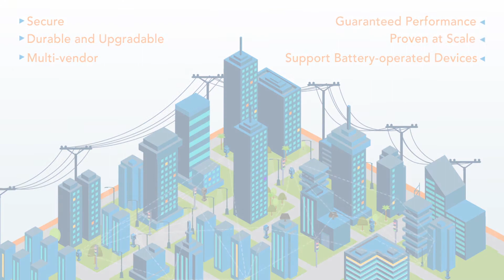Wi-SUN: Mesh vs Cellular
ELEKTRON lanciert mit UPC, eine der führenden Telekommunikations- und Unterhaltungsanbieterin der Schweiz, massgeschneiderte «Internet of Things»-Lösungen (IoT). Die Partner setzen dabei als erste Anbieter in der Schweiz auf die überlegene Wireless Smart Utility Networks-Technologie.

Der führende Systemintegrator bei Smart City- und IoT-Lösungen ELEKTRON hat in UPC für den Aufbau des schweizweiten Wireless Smart Utility Networks - auch Wi-SUN genannt - den idealen Partner gefunden. Stephan Ging, Director Solution Business Sales und IoT-Experte bei UPC stimmt zu und ergänzt: „Es freut mich, dass wir mit ELEKTRON die aktuell beste IoT-Kommunikationslösung in der Schweiz lancieren können“. Wi-SUN ist heute mit über 89 Millionen Geräten weltweit kompatibel und hat sich als zukunftsträchtigste Lösung bewährt.